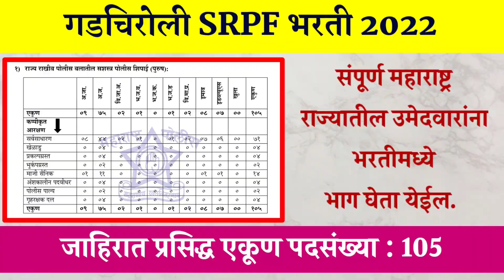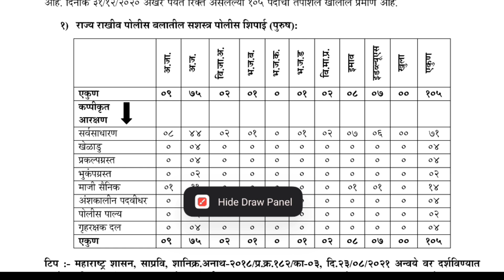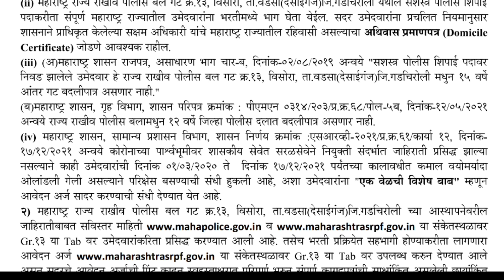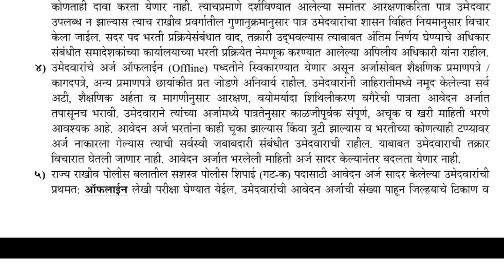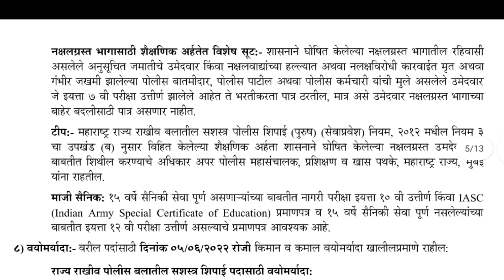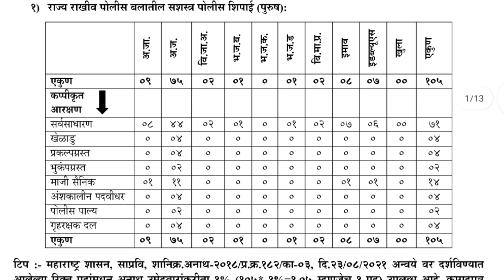😍 GOOD NEWS गडचिरोली SRPF भरती 2022 | महाराष्ट्र राज्यातील उमेदवारांना भरतीमध्ये भाग घेता येईल.